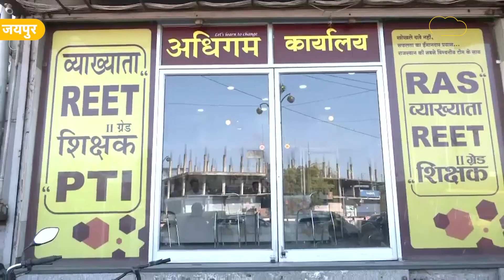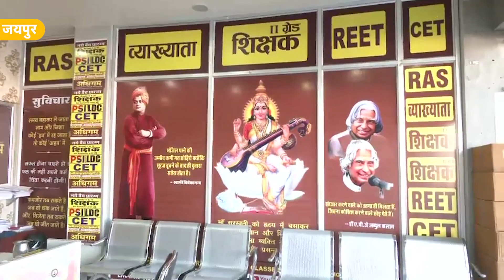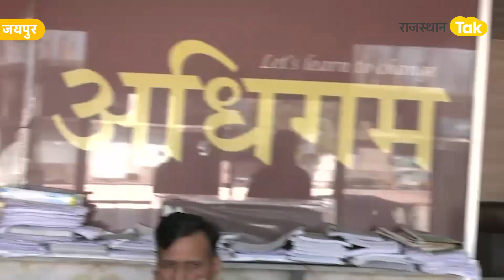एग्ज़ाम का पेपर बेचने वाले ढाका और भूपी जयपुर में हीं थे, एसओजी से लेकर सरकार तक में चलती थी इनकी!